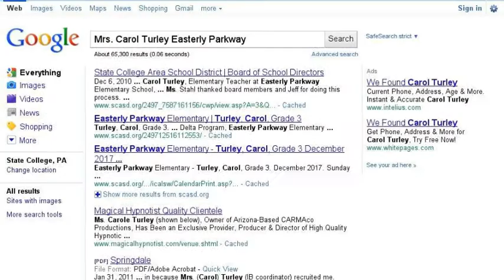Reagan Leitzell's 3rd grade year